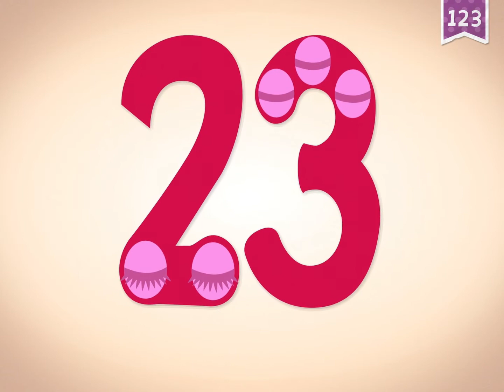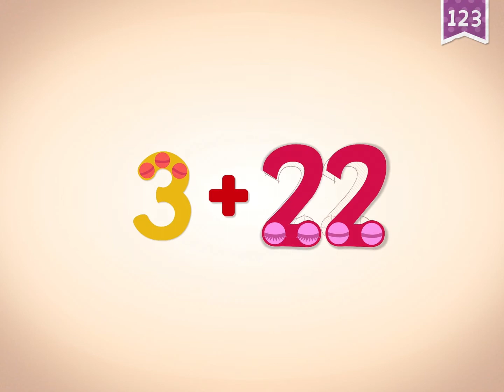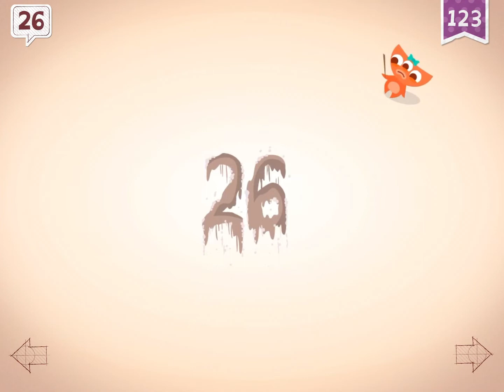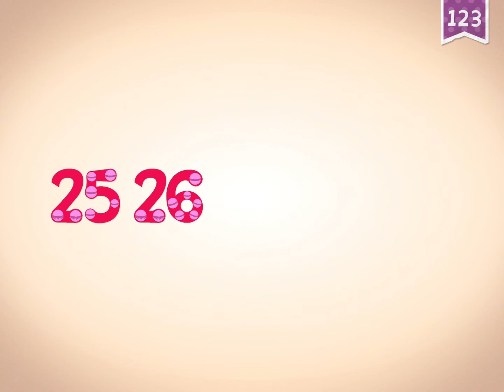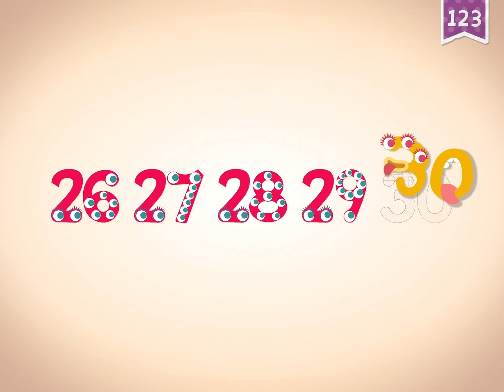Endless Learning Academy : Endless Reader - Lesson 139 how to count 21-30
Endless Learning Academy : Endless Reader - Lesson 139

Prepare your child for Preschool, Kindergarten, 1st grade, and beyond with this interactive educational app from Originator - Endless Learning Academy! Kids will learn across a broad, customized and ever growing curriculum all while having FUN with the adorable Endless monsters!

Based on classroom-proven learning techniques developed by Originator and now used by tens of millions of children, your child will be engaged and delighted while getting ahead in school.

PRESS AND REVIEWS:

⁃ KidSAFE Certified

CURRICULUM:

Endless Learning Academy includes thousands of progressive lesson modules and interactive learning activities covering:

- ABC’s

- Reading

- Handwriting

- Vocabulary

- Phonics

- Spelling

- 123’s

- Quantity

- Counting

- Sequences

- Arithmetic

- Music

- Spanish

- Art & coloring